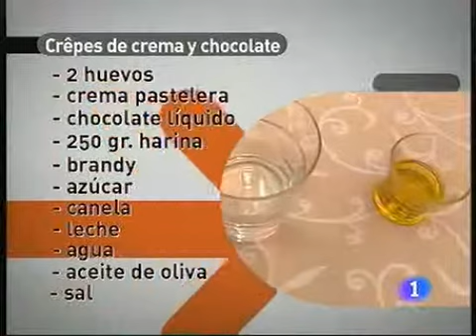Receta de Crepes de Chocolate ED